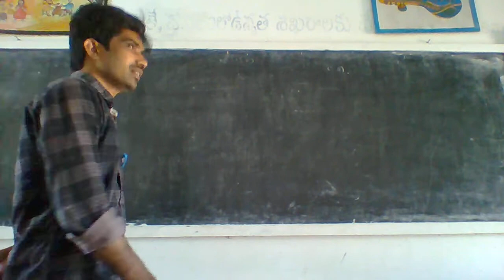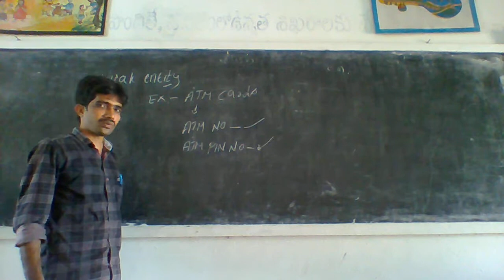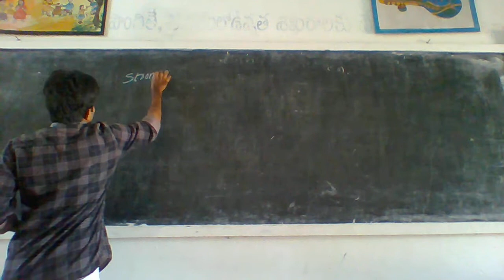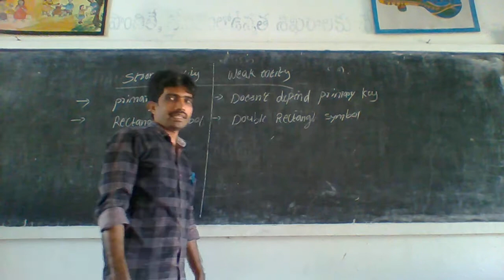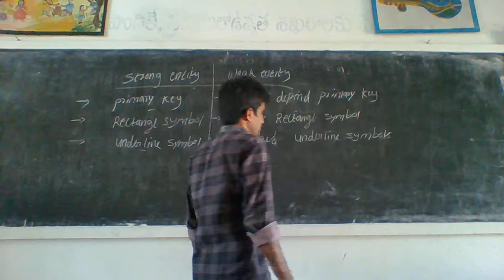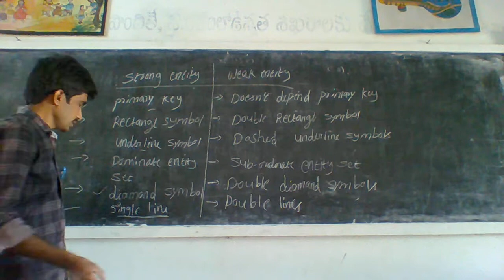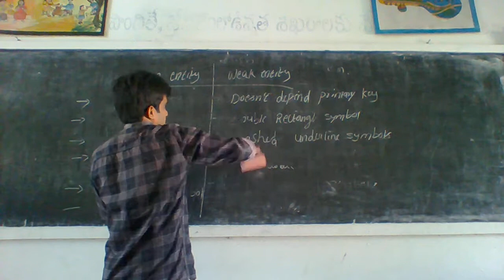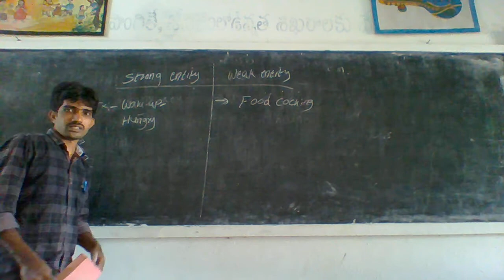DMBS UNIT 2 CLASS 20 DIFFERENCE BETWEEN STRONG AND WEAK ENTITIES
for cse students